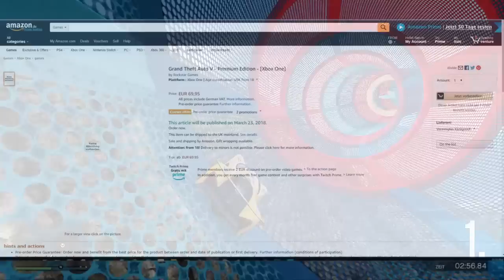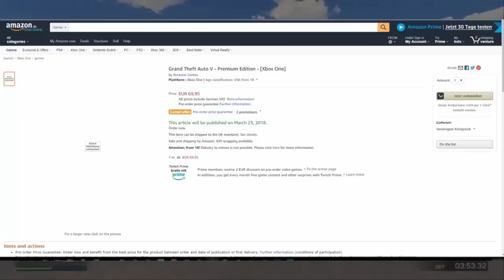Premium Edition GTA 5 für PS 4 PRO & XBox One X | Kommt im MÄRZ!! | GTA 5 in 4k |Alle INFOS | NHW HD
GTA 5 - 🔥Neues GTA 5 Spiel kommt im MÄRZ 🔥| GTA 5 Online Premium Edition kommt!

⬇️🔥🔥Social Media🔥🔥⬇️
PSN: nasenhaarwombat
✔️ Working / Funktioniert ✔️